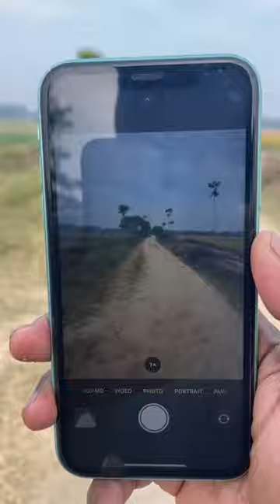iPhone 11 wide angle camera test 😱😱